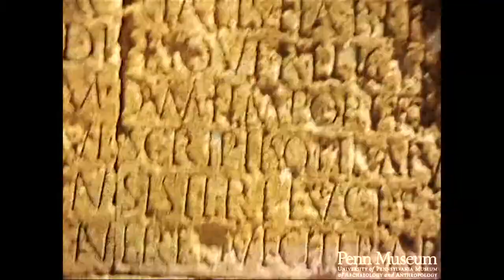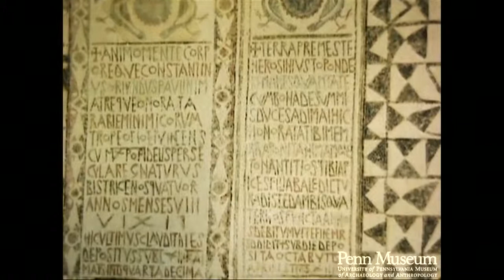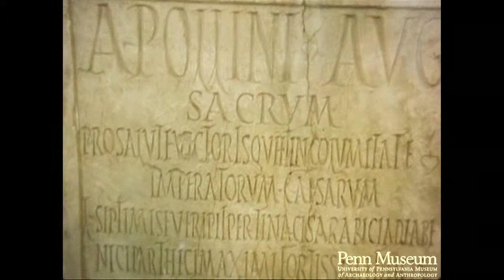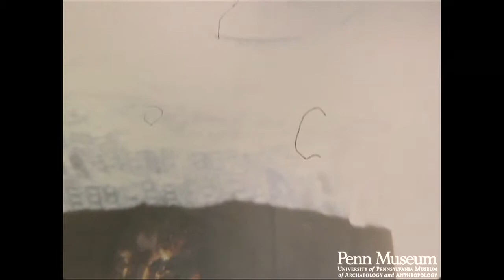Tunisia 1967 Reel 27 of 52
Cat. Reel 318 1967: Reel 27: Tunisia. Apr. 5-19.
Kasserine. Maktar. Nabeul.

Square, carved Roman column: Latin inscription (cu).
Aqueduct (en-route to Maktar).
Rock escarpment by road.
Triumphal arch built by Trajan (Maktar).
Ruins: broken columns, stone water channel (Maktar).
Triumphal arch (overexposed).
Hexagonal carved stone.
Forum or Agora (pan shot).
Views of Maktar:
Roofless inner corridor: note wall plaster.
Door lintel.
Donkey carrying water barrels.
Five reliefs and carved figures in niches.
Mosaic: inscription in color.
Carved inscription on stone.
Carving, capital.
Punic tower, cornice, carving (cu).
Twelve aqueduct arches (Maktar).
Arches: one stone supports two arches (good cu).
Mountainside terraces (pan shot).
Clay carried in pails to mechanical mixing machine.
Clay leaving machine. Circular reed basket.
Mixed clay: lifting and piling-up.
Arched brick chamber for tile-brick storage.
Kiln, wood fuel in pottery yard.
Kiln fire.
Kiln: mud surface for insulation.
Two-piece mold for clay toilet traps.
Unfired toilet trap, clay in mold.
Fired clay toilet traps.